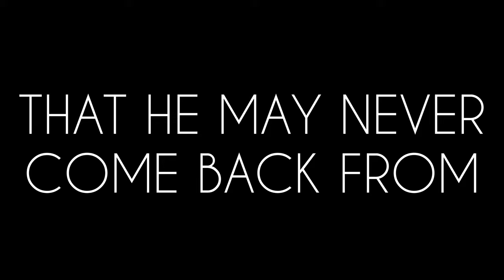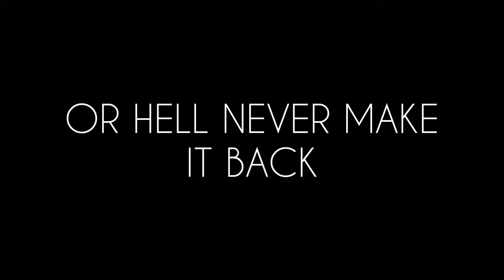Hatchet | Official Trailer (HD)